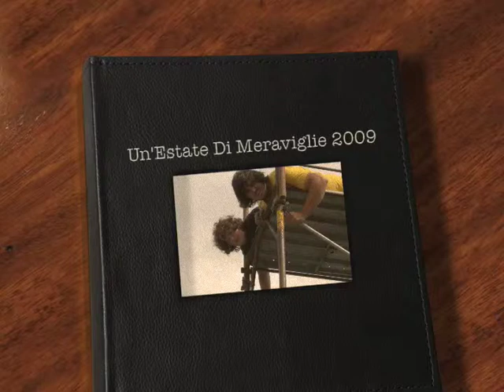Foto Serata Finale Estate Ragazzi 2009 - Morteglianimals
Ecco la raccolta foto dell'Estate Ragazzi 2009 che è stata proiettata durante la Serata Finale di "Un'Estate Di Meraviglie", nel "momento strappalacrime".